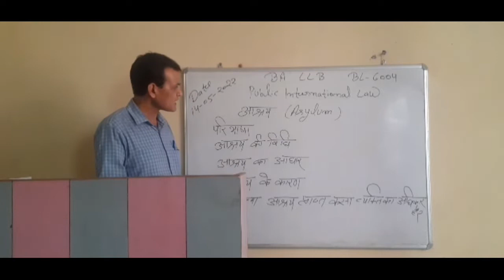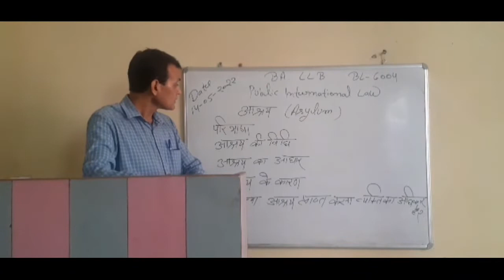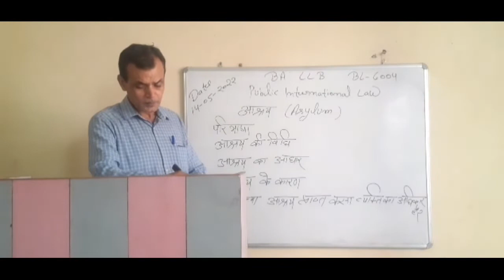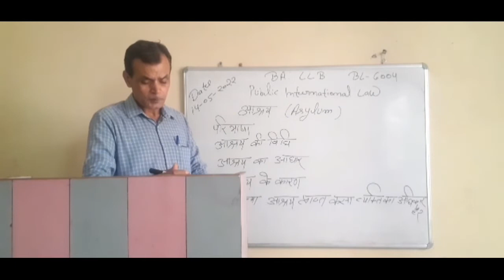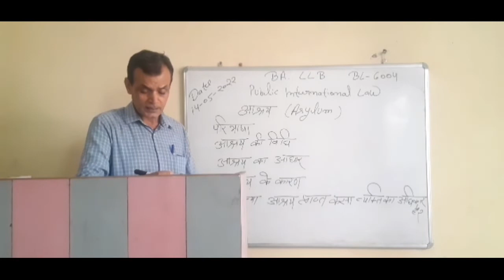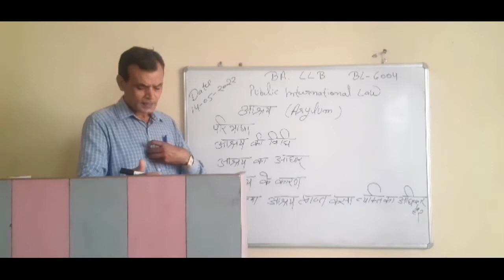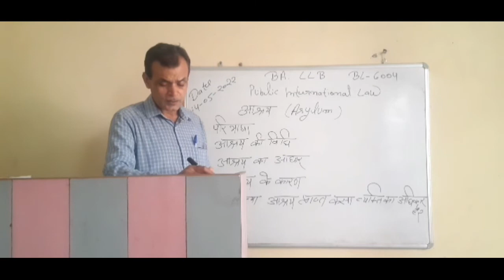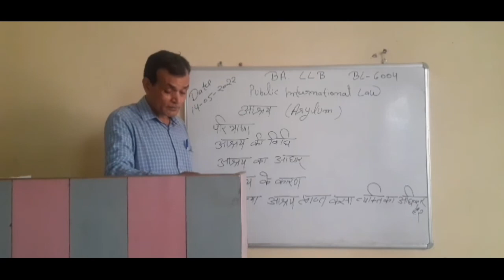आश्रय || परिभाषा || आश्रय की विधि || आश्रय का आधार || आश्रय के कारण || International Law || BL-6004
*आश्रय
*परिभाषा
*आश्रय की विधि
*आश्रय का आधार
*आश्रय के कारण

वास्तविक स्वामी के अलावा किन-किन परिस्थितियों में कौन-कौन वस्तु को वैध रूप से गिरवी रख सकता है

1. Krishna College of Education
2. Krishna College of Pharmacy
3. Krishna College of Law
4. Krishna Pvt ITI
5. Krishna Paramedical College & Hospital
6. Krishna Ayurvedic College and Hospital
7. SKD pvt ITI
8. Krishna College of Management
9. Kalpana Ayurvedic Unani College & Hospital
10. Krishna Pvt ITI Dadapatti Bhagwanpur U.K.
11. Krishna Ayurvedic College and Hospital Bhagwanpur, UK.
12. Kamlesh Paramedical PVT ITI
13. Rojgar Pvt ITI Muzaffrabad Road Kamalpur, chhutmalpur